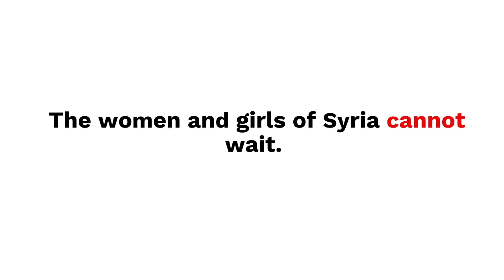Gender-based violence Key Asks (Part 2): Syria Protection Funding Social Media Campaign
We call on governments and donors to increase protection funding in Syria.

Prioritize protection for women and girls in Syria.